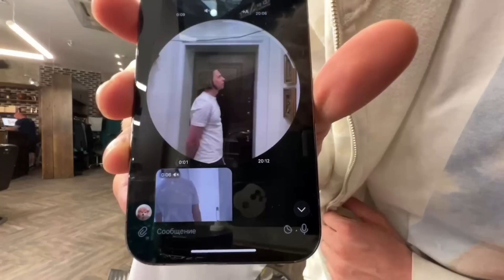ПРИЧЕСКА ДЛЯ ДАНИЛЫ ГОРИЛЛЫ / КОРЕШ, ПАРАДЕЕВИЧ, FRAME TAMER и ЭКСАЙЛ В БАРБЕРШОПЕ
В этом ролике Кореш, Парадеевич, Эксайл и Фраме Тамер отправятся в барбершоп, чтобы сделать новую стрижку Даниле Горилле